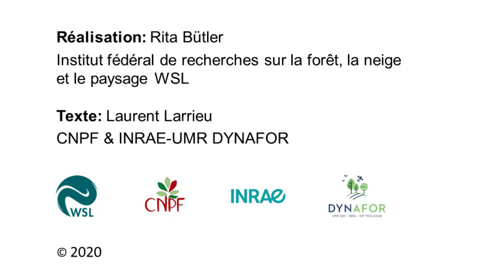22-23 Fentes - Risse und Spalten - Cracks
Les « fentes » font partie des 52 types de dendromicrohabitats décrits à ce jour. Les dendromicrohabitats sont des singularités morphologiques bien délimitées, portées par les arbres vivants et morts. Ils constituent des milieux de vie indispensables à de nombreuses espèces, parfois très spécialisées, d’animaux, de plantes, de lichens et de champignons durant au moins une partie de leur cycle de vie.

"Risse und Spalten" gehören zu den 52 bisher beschriebenen Baummikrohabitaten. Baummikrohabitate sind sehr kleinräumige, klar abgegrenzte Lebensräume auf Bäumen. Viele verschiedene, teils hochspezialisierte Tier-, Pflanzen-, Flechten- und Pilzarten sind während mindestens eines Teils ihres Lebens darauf angewiesen.
Mit Beteiligung von Laurent Larrieu (INRAE & CNPF) und Rita Bütler (WSL).

The "Cracks" are one of 52 tree-related microhabitats described so far. A tree-related microhabitat is a morphological feature present on a tree, which is used by thousands of sometimes highly specialised species of animals, plants, lichens and fungi during at least a part of their life cycle.